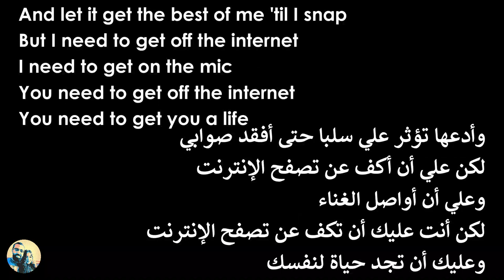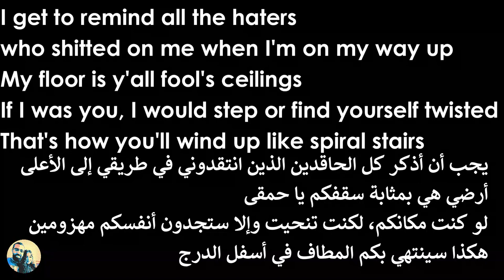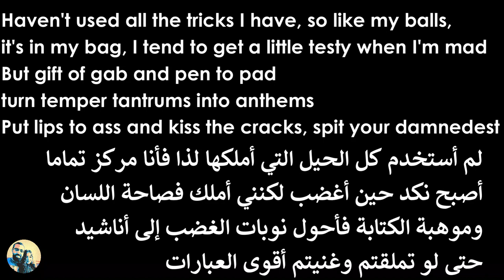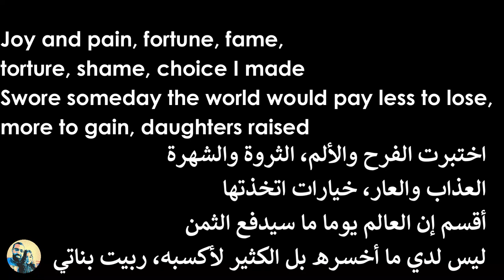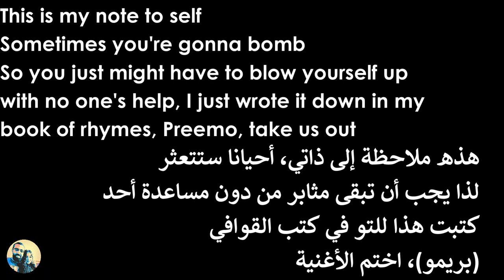Eminem - Book of Rhymes (Arabic subtitles) - مترجمة للعربية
Book of Rhymes - Music To Be Murdered By- Side B

Note: the meaning of some bars and double entendres can not be fully expressed into Arabic. We tried our best to deliver the best translation!
So make sure to check our upcoming videos for bars and verses breakdown!